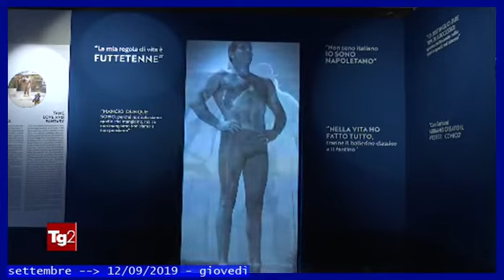Napoli - TG2 12 settembre 2019 - mostra multimediale per raccontare Bud Spencer, a Palazzo reale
:WP-IT:
Bud Spencer, pseudonimo di Carlo Pedersoli (Napoli, 31 ottobre 1929 – Roma, 27 giugno 2016), è stato un attore, nuotatore, pallanuotista, sceneggiatore e produttore televisivo italiano.

La firma di Bud Spencer incisa sul piedistallo della statua a lui dedicata a Budapest
Ha raggiunto il successo per i suoi film in coppia con Terence Hill e il duo di attori "ha ottenuto fama mondiale e ha attirato milioni di spettatori al cinema".
Il 7 maggio 2010 ha ricevuto il David di Donatello alla carriera.

Nel nuoto è stato il primo italiano a scendere sotto il minuto nei 100 m stile libero il 19 settembre 1950, e ha vinto più volte i campionati italiani di nuoto nello stile libero e nella staffetta.
Ha conseguito la licenza di pilota di linea e di pilota di elicottero.
Nel corso degli anni si è impegnato anche a sostenere e finanziare enti di beneficenza per bambini tra cui il Fondo Scholarship Spencer.